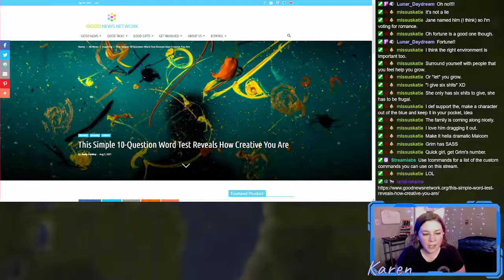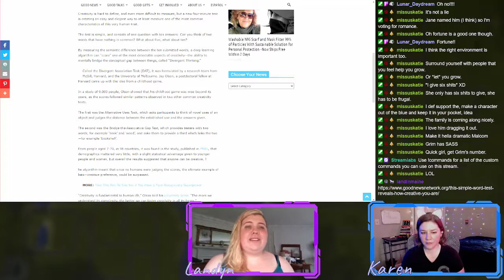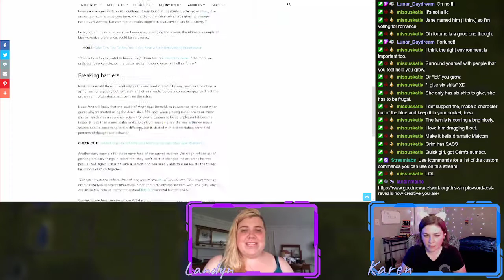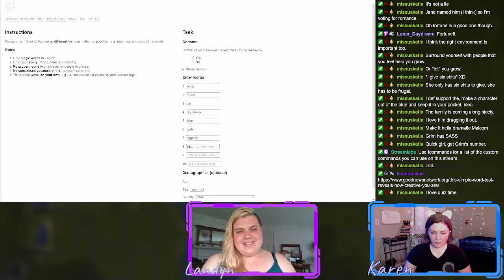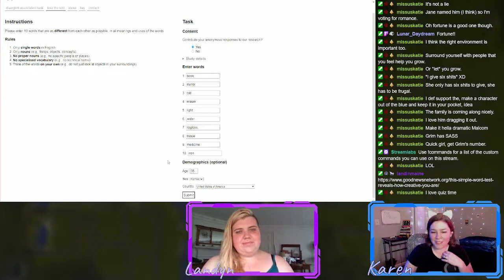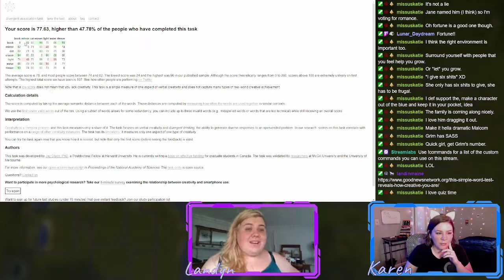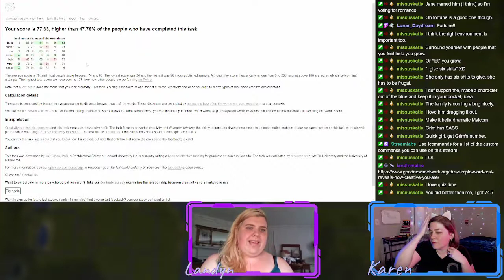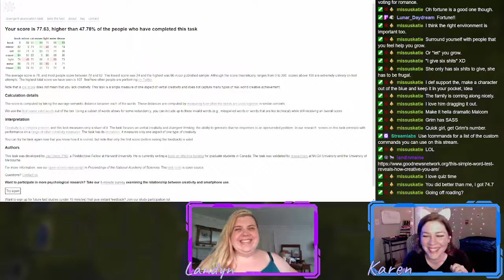How To Kill Your Roleplay In 30 Days Or Less - Sims 2 Legacy Generation 2